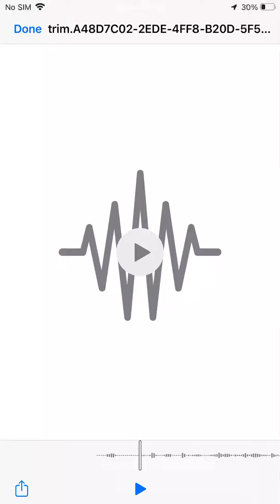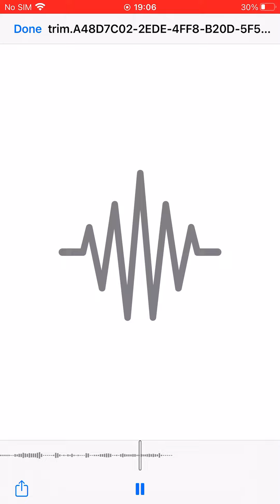BabyTV Sweet Dreams Music